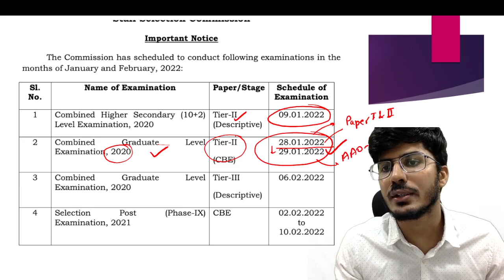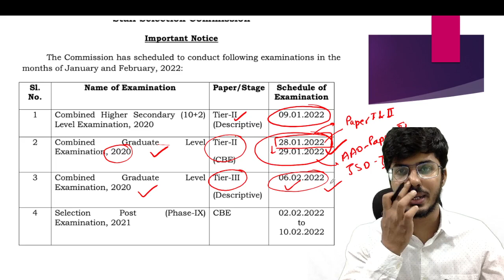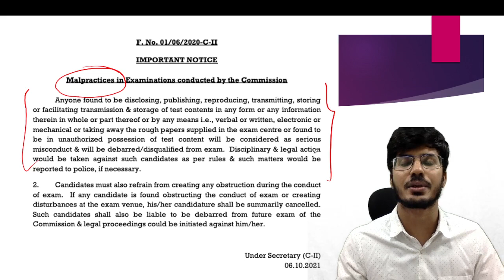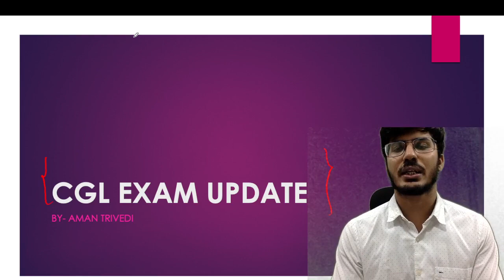SSC EXAM UPDATE | TIER-2 & 3 EXAM DATES ANNOUNCED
for PDF :-